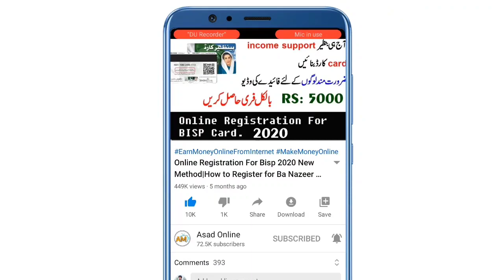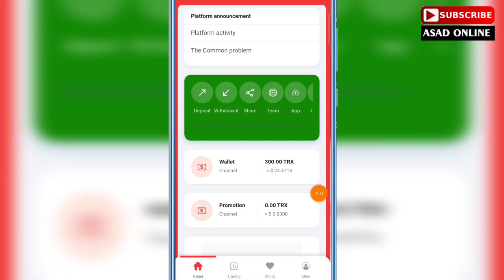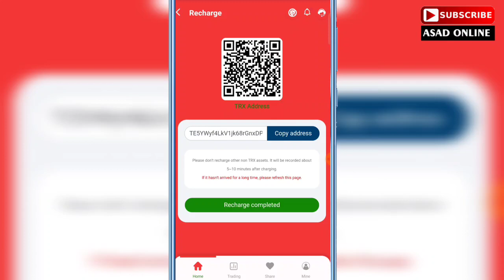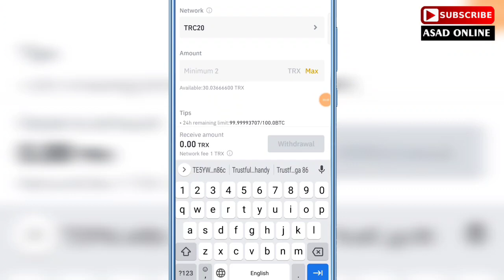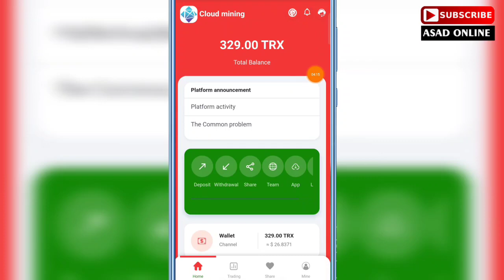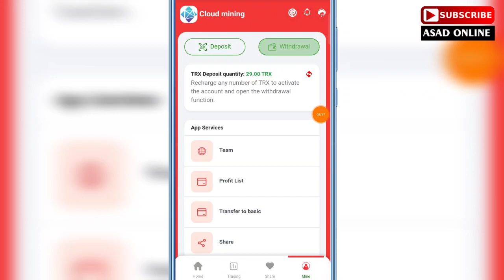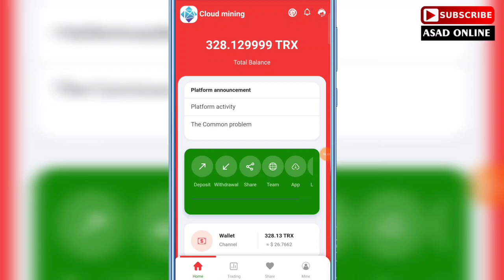300trx=4000Rs Sign Up Bonus _ How To Earn Money Online In Pakistan _ Online Earning In 2021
muneer_asad

1- How to Earn Money Online in Pakistan
2- Earn Money Online
3- Make money online at home
4- Online earning in Pakistan
5- Earn money online without investment
6- Earn money from home
7- Earn money online without investment for students
8- Online work and earn money
9- Online Business Ideas in Pakistan
10- Make money online fast
 pakistan,